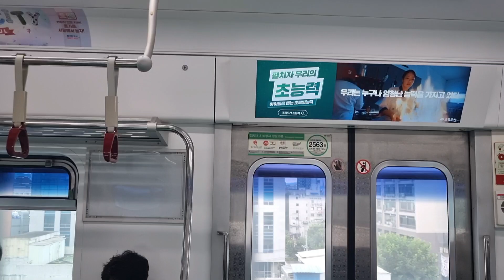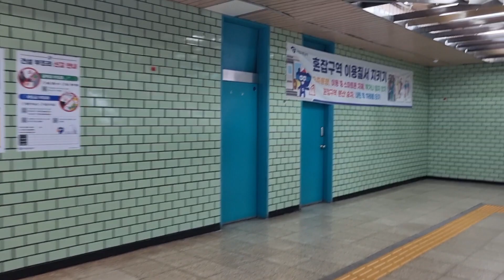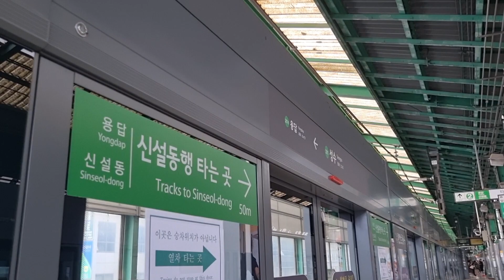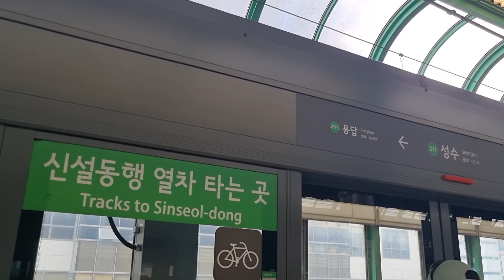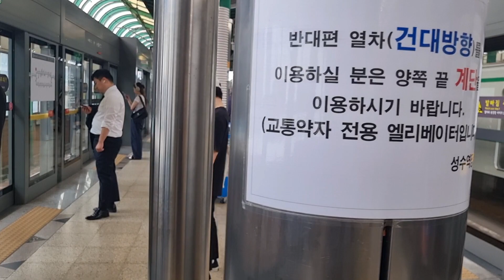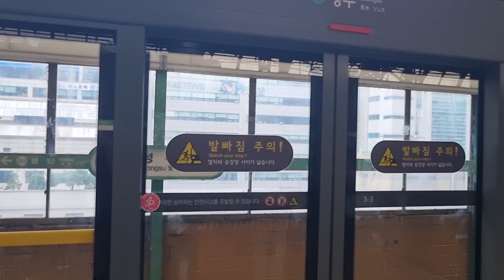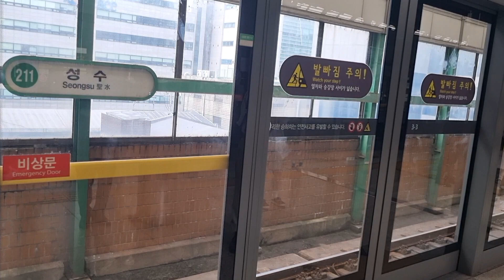[서울지하철] 성수역 2호선에서 2호선 지선으로 환승 | Subway Transfer at Seongsu Station, Seoul, Korea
Seoul Subway Transfer from Line 2 to Branch Line 2 at Seongsu Station
ソウル地下鉄聖水駅2号線から2号線支線に乗り換え
서울지하철 성수역 2호선에서 2호선 지선으로 환승